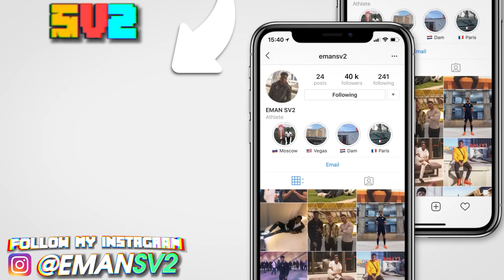8 YEAR OLD KID vs 9 YEAR OLD 194 FUT DRAFT!! FIFA 20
FIFA 20 IS HERE!! FUT DRAFT ON FIFA 20 with my friend trying to get a world record fut draft just like xduttinho, W2SPlays, AnEsonGib. this fifa 20 fut draft is amazing so far i love this game and the new fatures it has!

FIFA 20 WORLD RECORD PELE IN A FUT DRAFT!!  ULTIMATE CHALLENGE